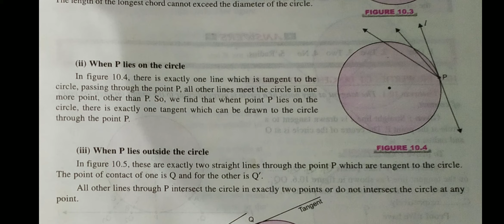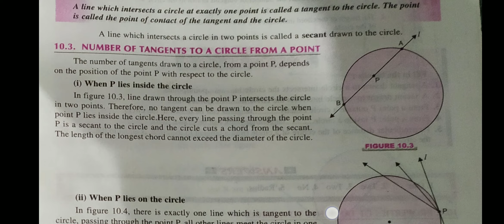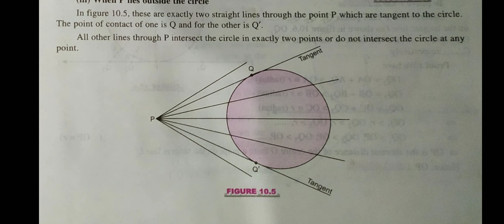Number of tangents to a circle. Class 10 chapter 10